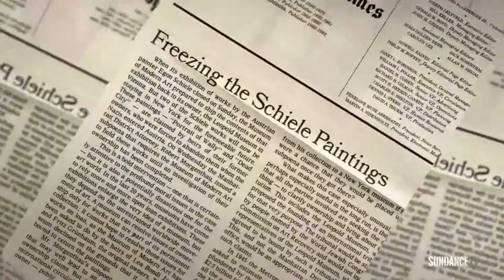Portrait Of Wally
The story of a Nazi-looted painting, Egon Schiele's 'Portrait of Wally,' that was discovered on the walls of the Museum of Modern Art in 1997, triggering a historic court case that pitted the Manhattan District Attorney, the United States Government and the heirs of a Viennese gallery owner against a major Austrian Museum and MoMA.